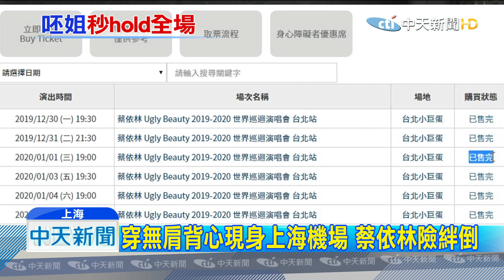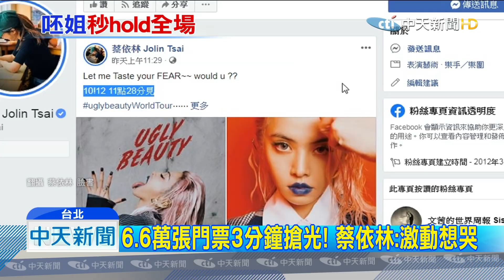20191012中天新聞 6.6萬張門票3分鐘搶光！蔡依林：激動想哭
蔡依林今年迎接出道20年，將在年底，登上台北小巨蛋，並展開世界巡迴演唱會，12號中午，門票一開賣，3分鐘內6.6萬張票，通通搶購一空，蔡依林感動在臉書上，謝謝粉絲，不過日前她現身上海機場時，疑似被路上凸起物絆倒，險些摔跤，所幸她反應相當快，一秒Hold住身體，讓粉絲鬆一口氣！